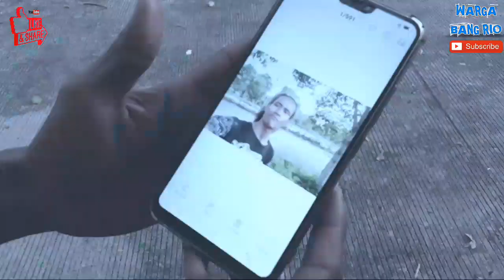Film Pendek KAMERA JAHAT - WBR CHANNEL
Ayooo... guyss

Terimakasih udah mampir...